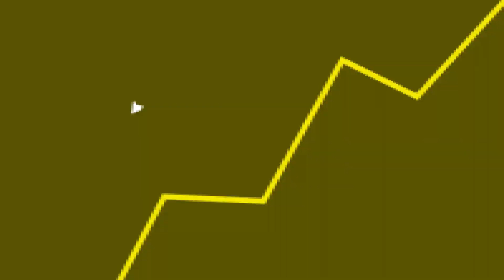NOVO LANCHE do Mc Donald's de ANIME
Fala galera! No vídeo de hoje teremos um corte comentando sobre o novo lanche do Méqui.